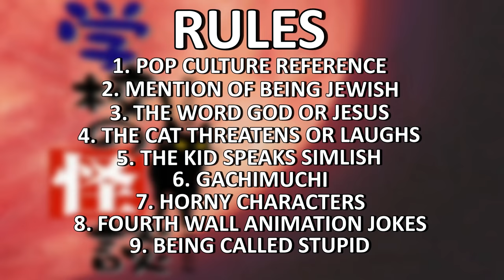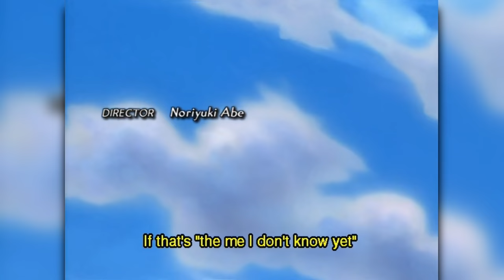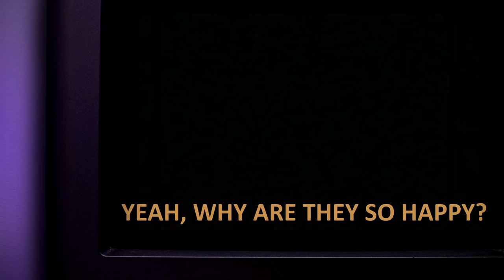GHOST STORIES: THE DRINKING GAME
We've tried everything. Please let this video exist.